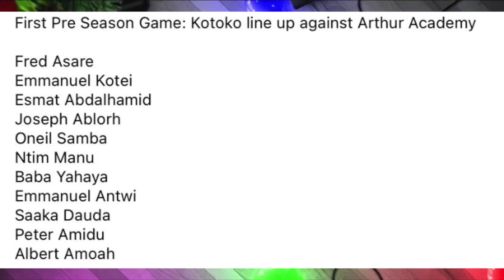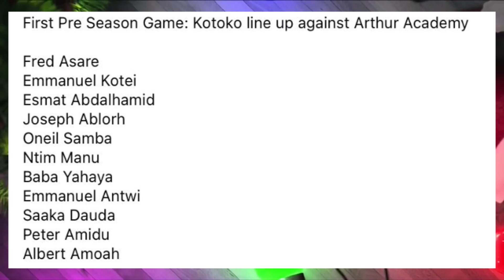SPORTS:WOW...THE STATISTICS FROM FABU CENSUS WILL SHOCK YOU.